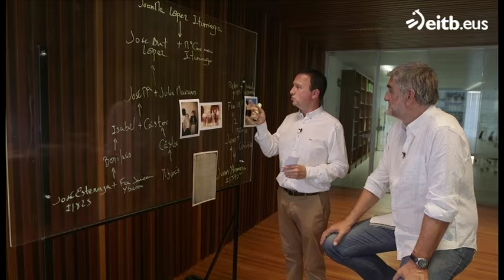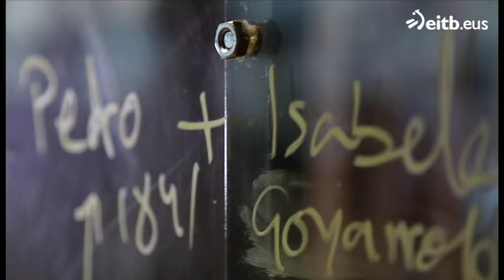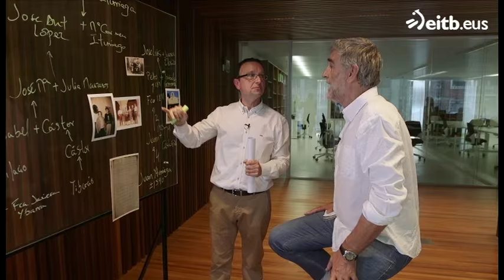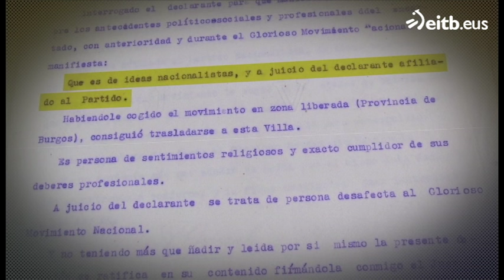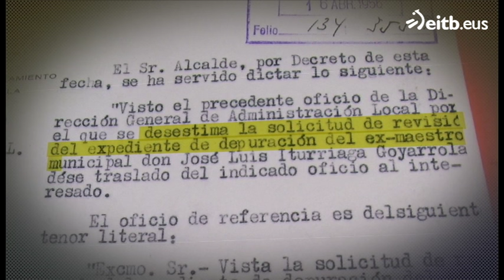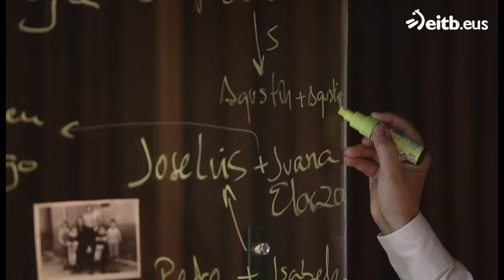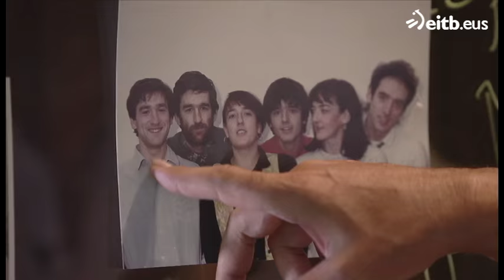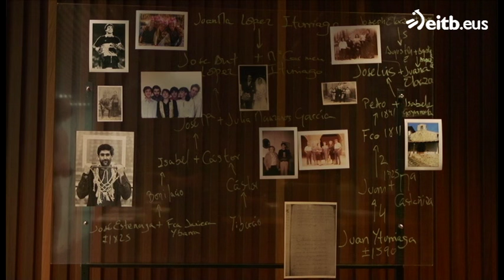Juanma López Iturriaga, ligado a un crecepelo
La loción anticaída y crecepelo Penumbra está muy ligada al pasado de Juanma López Iturriaga.